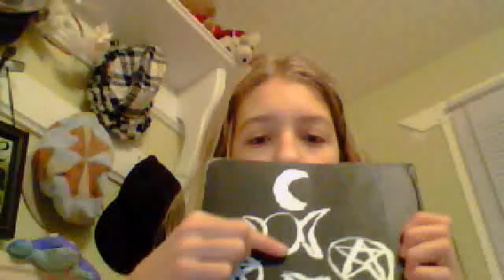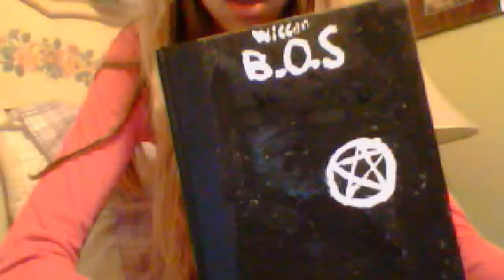wiccan Book of shadows tour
my bos